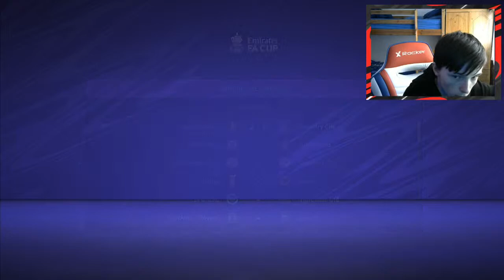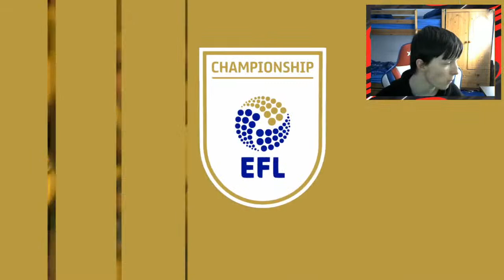FIFA 21 STOKE CITY R2G ! REALISTIC CAREER MODE EP 4 EVERTON AWAY FA CUP